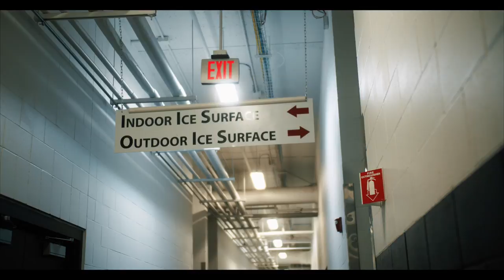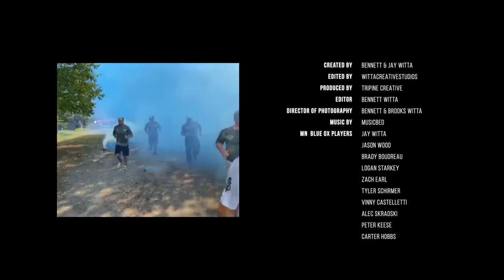Episode #1 "Hell Week" | Thin The Herd Docuseries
As the Minnesota Blue Ox start 2020/2021 season, the players are faced with a tough first week on and off the ice with a variety of drills that will test both their physical and mental toughness as a team.

Directed by Bennett Witta
Edited by WITTACREATIVESTUDIOS
Produced by Tripine Creative.